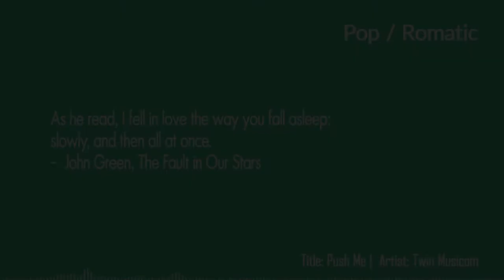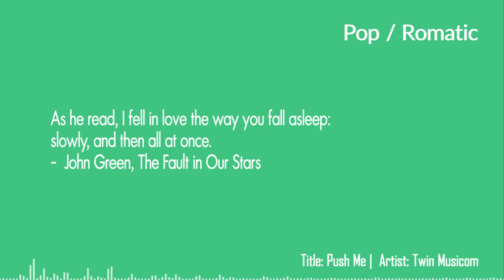BGM Free Download - Push Me by Twin Musicom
To use this music you need to attribute the author - check for attribution icon on video thumbnails.

No Copyright Background Music for YouTube videos. Pop / Romantic Background Music for commercial and non commercial use. Free to use BGM Music for films, short films, advertisements, presentations etc.,

Quote

As he read, I fell in love the way you fall asleep: slowly, and then all at once - John Green, The Fault in Our Stars